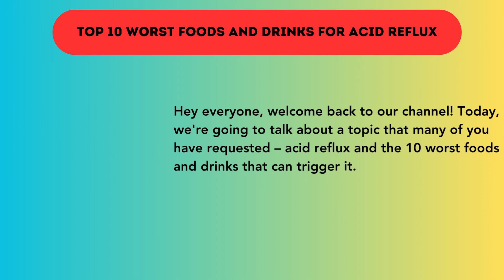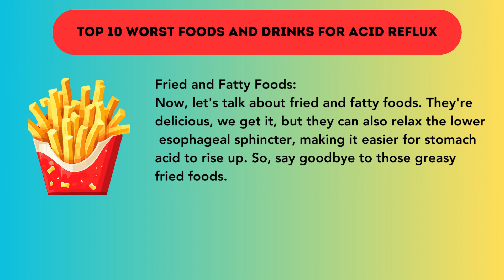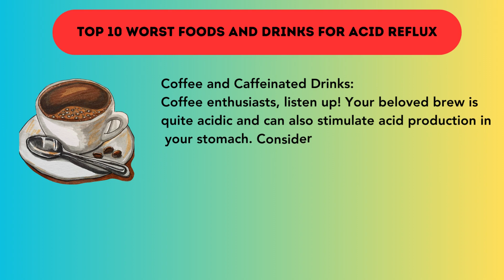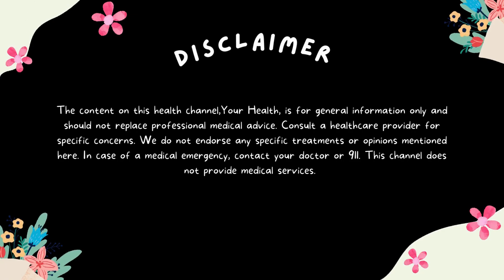The Top 10 Foods and Drinks That Spark Acid Reflux Symptoms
🔥 Are you tired of that burning sensation in your chest? It's time to take control of your acid reflux! In this video, we're sharing the top 10 worst foods and drinks that can trigger heartburn and worsen acid reflux symptoms.

Discover which common foods and beverages to avoid, so you can enjoy a more comfortable and reflux-free life. Whether you're a fan of spicy foods, a coffee addict, or simply love chocolate, we've got essential tips to help you make better choices for your digestive health.

Remember, understanding your body's triggers is crucial, and if you're dealing with chronic acid reflux, consult with a healthcare professional for personalized guidance.

👍 If you found this video helpful, give it a thumbs up, share it with your friends and family, and don't forget to hit that subscribe button for more health and nutrition tips. Let's take the first step towards a heartburn-free life together! 💪